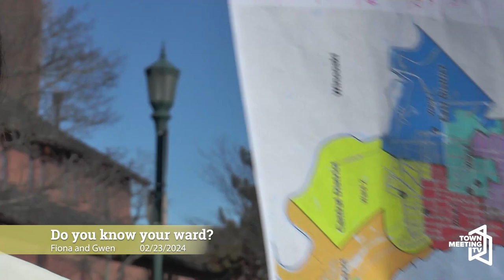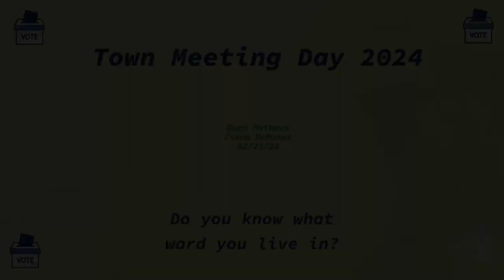Do You Know What Ward You Live In?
Gwen and Fiona hit the streets to find out if fellow students know the ins and outs of their college neighborhood! Join them as they challenge their peers with a simple question: "Do you know what ward you live in?" But it's not just about testing knowledge – it's about sparking curiosity, giving information, and fostering a deeper connection to the place they call home during their college years.

2/23/2024